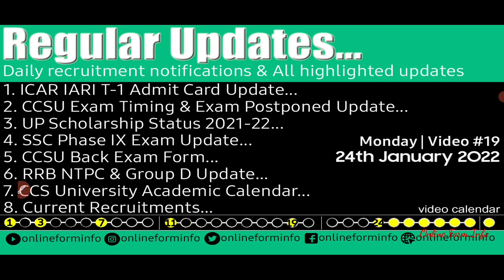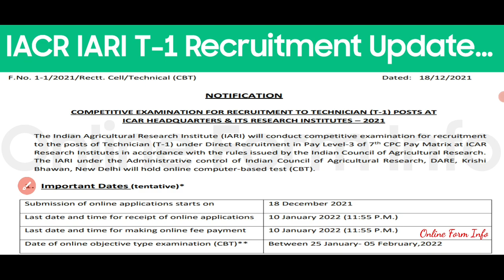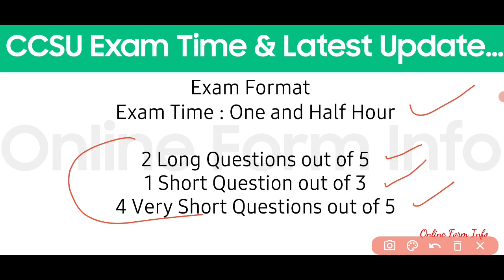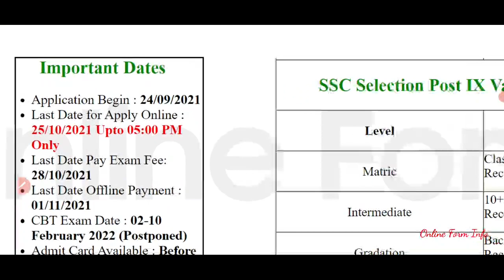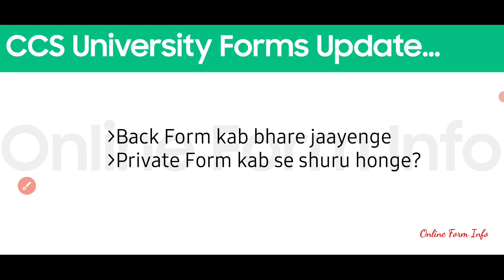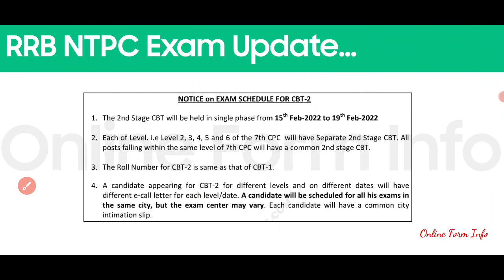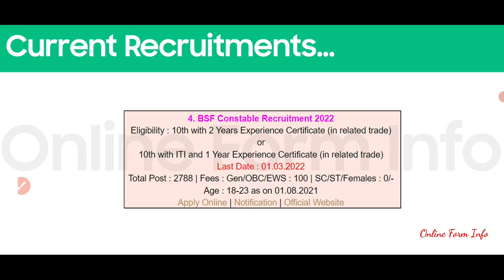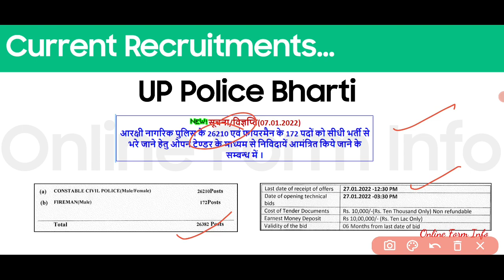Regular Updates | 24th Jan 22 | Online Form Info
iss video mein abhi tak ke aapke puuche gaye sawaalo ke jawaab discuss kiye gaye hai, jitne bhi topic filhaal chal rahe hai current mein unpar hum iss "Regular Updates" video mein hamesha ki tarah baat karenge, telegram group mein jitne sawaal puuche jaate hai sabhi important sawalo ke baare mein bhi iss video mein discuss kiya jaata hai.